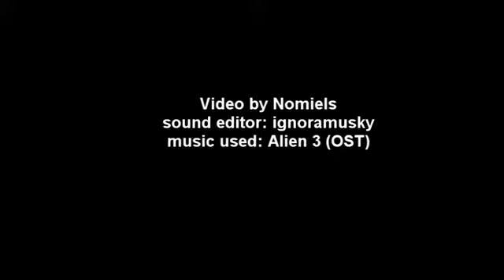Chameleon vs iphone 5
when Chameleon sharks attack